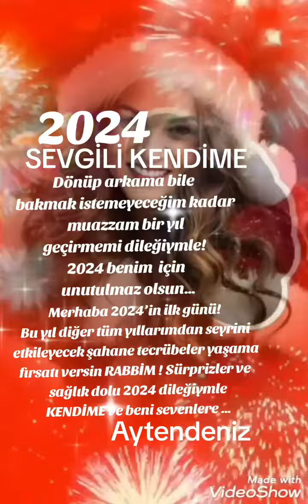kendime yeni bir yıl diliyorum